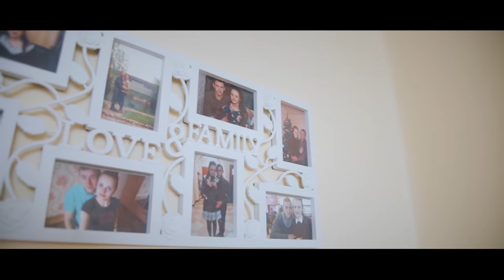Volodya & Ira | Wedding Day